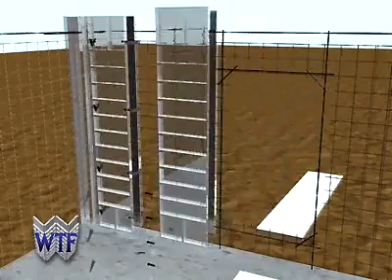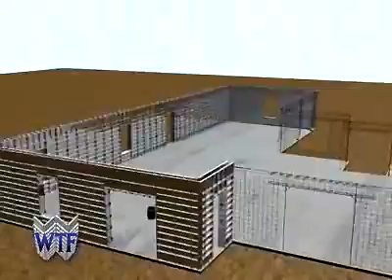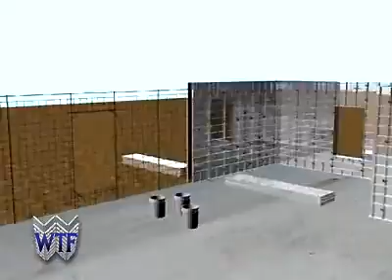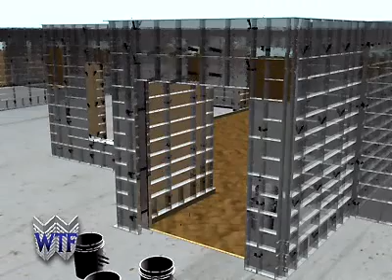Swimming Pool Construction